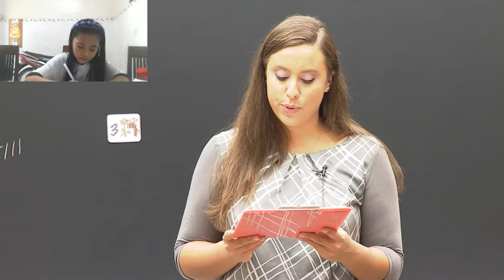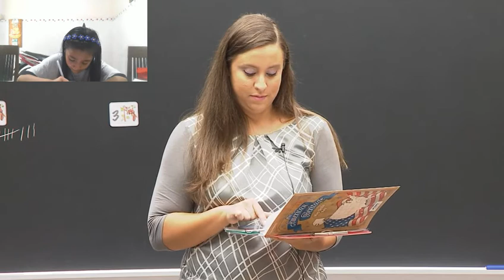ABC Day 10